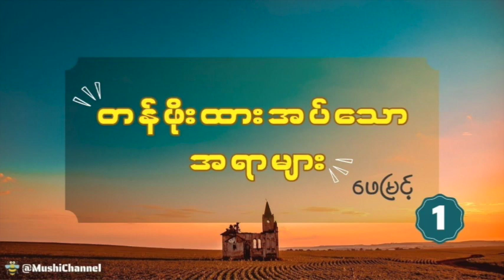Ep : 1 | တန်ဖိုးထားအပ်သော အရာများ 🎊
စာပေဖတ်ရှုနားဆင်ရင်း ခံစားတွေးတောလိုသူများအတွက် ဆရာဖေမြင့်ရဲ့ တန်ဖိုးရှိတဲ့စာအုပ်ကောင်းလေးကို တင်ဆက်ပေးလိုက်ပါတယ်ရှင်။
နားဆင်သူ စာပေပရိသတ်များအား အစဥ်လေးစားလျက်….

** ကျွန်တော်တိုမှာ တန်ဖိုးထားရမည့်အရာ၊ သစ္စာစောင့်သိရမည့်အရာ၊ တာဝန်ယူရမည့်အရာတွေက တစ်ကြိမ်မှာ တစ်ခုဆိုလျှင် အကြောင်းမဟုတ်ပါ။ ကိုယ့်သတ္တိကိုယ့်စွမ်းအားအလျောက် လုပ်ကြကိုင်ကြရုံသာရှိပါသည်။ ထိုသိုမဟုတ်ဘဲ တစ်ခါတစ်ရံ၌ တန်ဖိုးတွေ၊ သစ္စာတွေ၊ ပြဌာန်းချက်တွေက ထွေးရောယှက်တင် ရှိလာတတ်ပါသည်။ ကိုယ်တန်ဖိုးထားသော၊ ကိုယ့်တာဝန်ဟု ယူဆသော အရာအချင်းချင်း ဆန့်ကျင်ငြိစွန်းနေတာမျိုးလည်း ကြုံရတတ်ပါသည်။ အဲသည်အခါမျိုးမှာ ရွေးချယ်ရ၊ ဆုံးဖြတ်ရ အလွန်ခက်လှသည့် အနေအထားတွေ ပေါ်လာပါသည်။ **